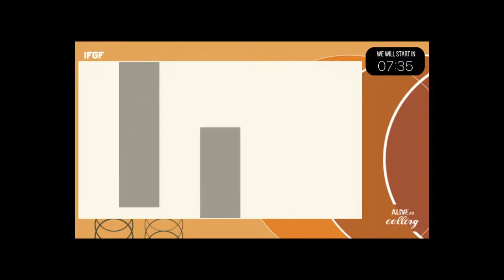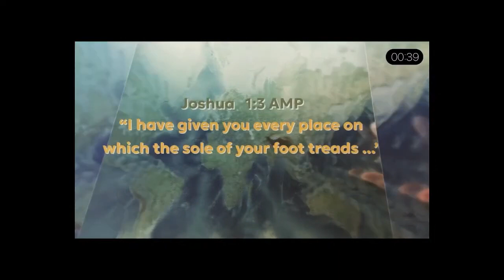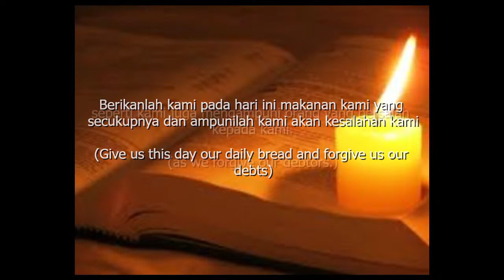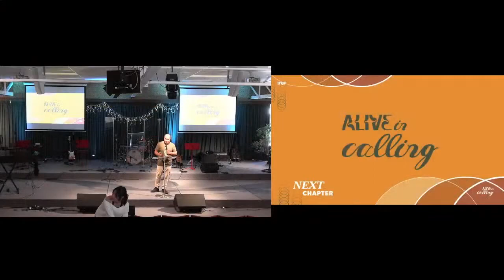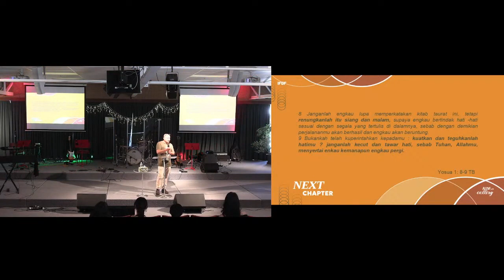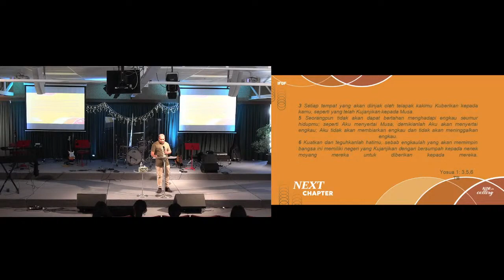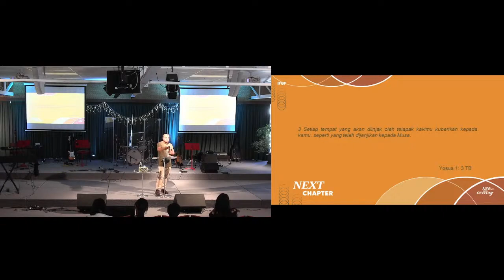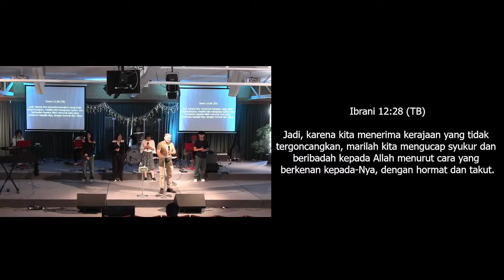Sunday Service 21 January 2024